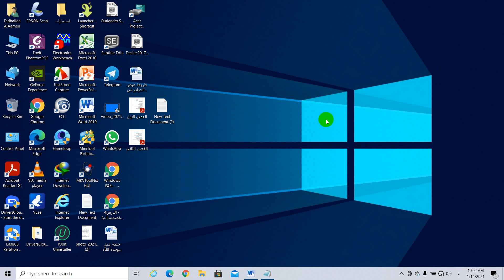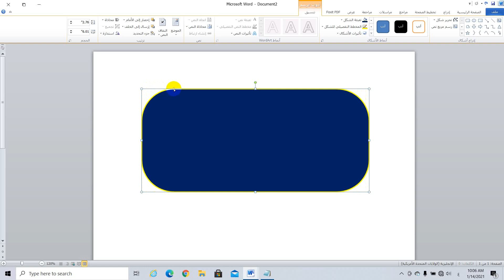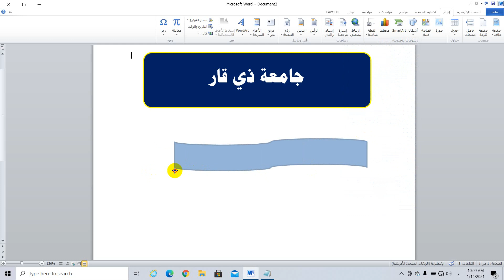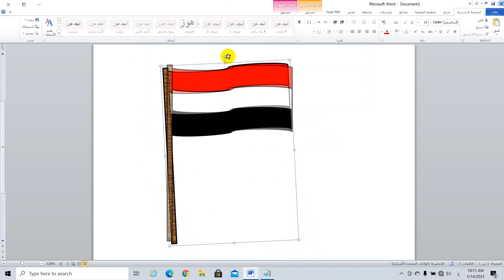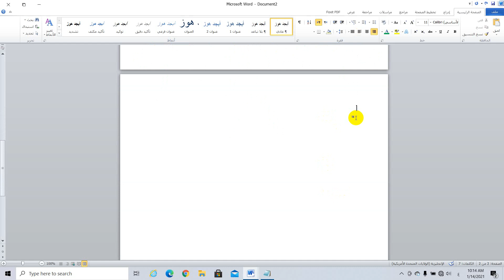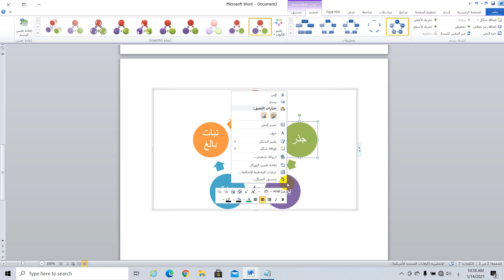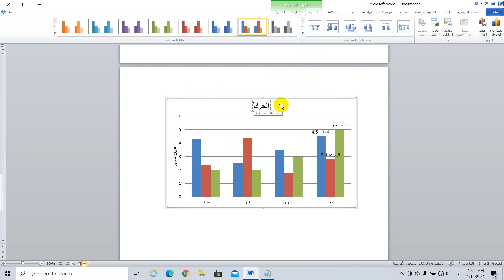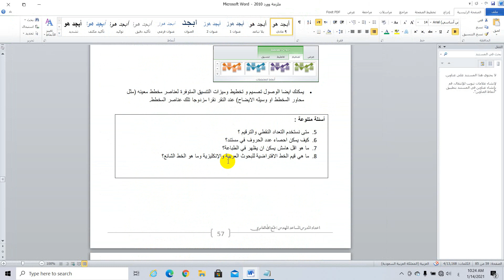اضاقة الاشكال والمخططات في الوورد 2010 الواجهة العربي